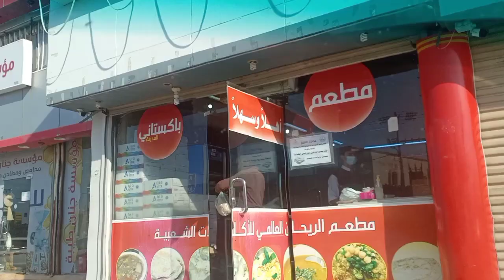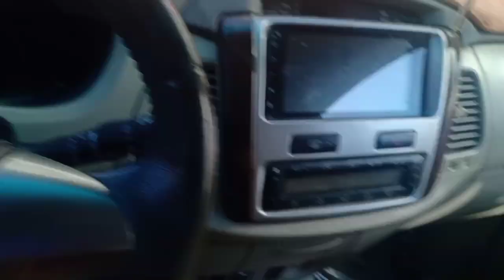❤️ morning breakfast 😋 Saudi Arabia || Srikanth Vlogs ❤️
tags for reach 🤪
Saudi arabia
Indian in saudi
Gulf
Saudi vlogs
Telugu vlogs
Telugu traveller
Srikanth telugu vlogs
Srikanth vlogs
Telugu traveller in saudi arabia
telugu world traveller
telugu travel videos
ravi telugu traveller
Telugu vlogs in saudi arabia
telugu vlogs latest
telugu traveller community
Ng tomi yt
telugu vlogs from around the world